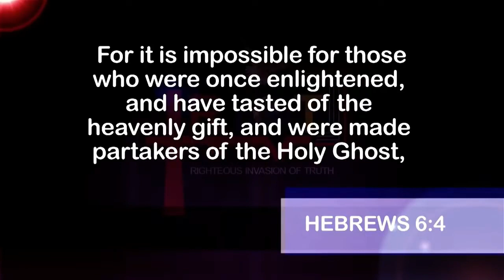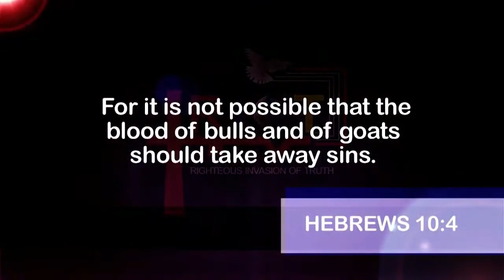HEBREWS 6:4 "Impossible To Lose Salvation" | Dr. Abel Damina